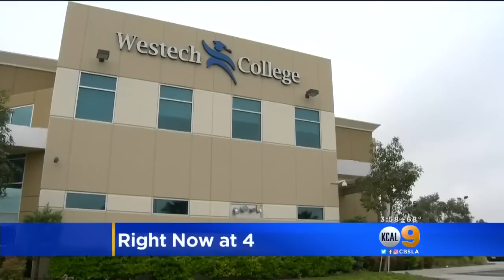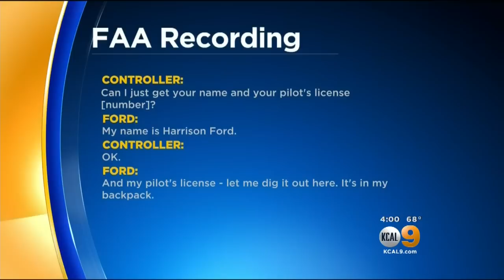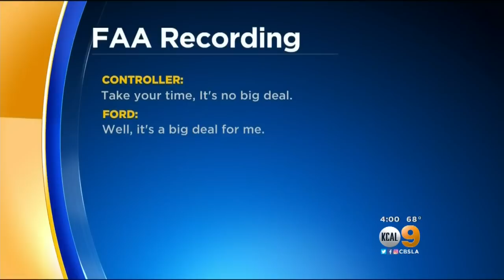FAA Declines To Penalize Harrison Ford For Airliner Flyover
Actor Harrison Ford will not face any fines or other punitive action after his close call at John Wayne Airport earlier this year, a spokesman said Monday.